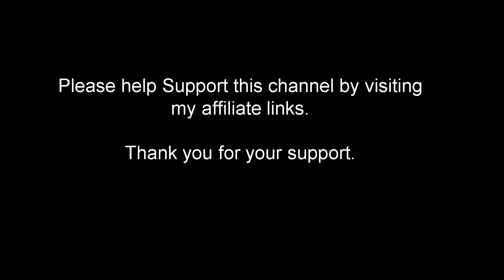Biden's SHOCKING POWERS during an Emergency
As tension in Europe escalates, and as Putin seems determined to finish what he started in Ukraine, Biden’s foreign policy decisions have never been so important. But President Biden — like all Commander-In-Chiefs that came before him — actually has an EXTRAORDINARY level of power during emergencies. In this clip, P.E.A.D.S., the Presidential Emergency Action Documents explains how these powers could allow for whoever is leading the White House to circumvent our Constitution like never before…